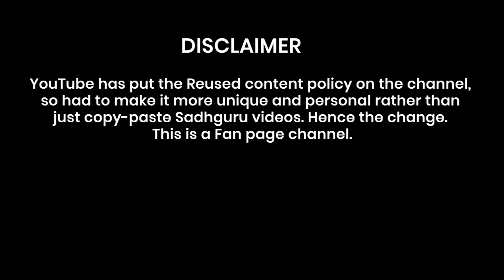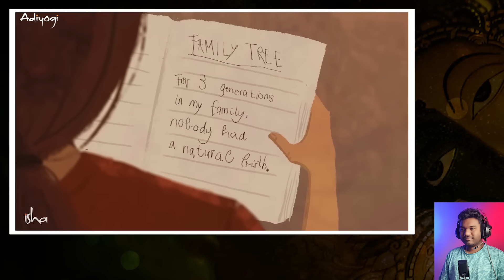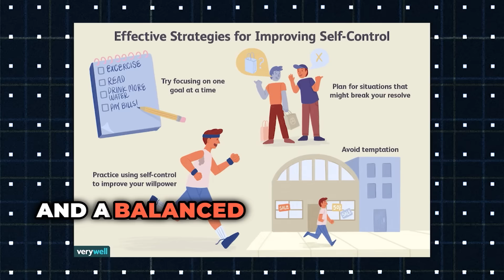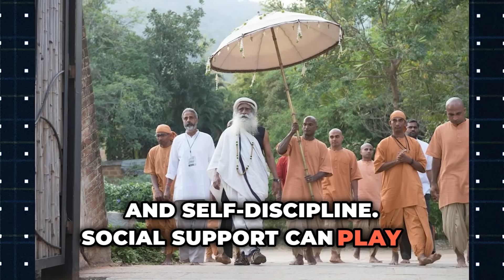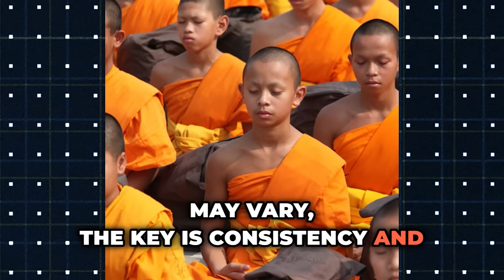I Shower 7 Times A Day! |Cleansing Physical Memory | $exual | Runanubandha | Sadhguru |Adiyogi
I Shower 7 Times A Day! |Cleansing Physical Memory | $exual Memory | Runanubandha | Sadhguru |Adiyogi